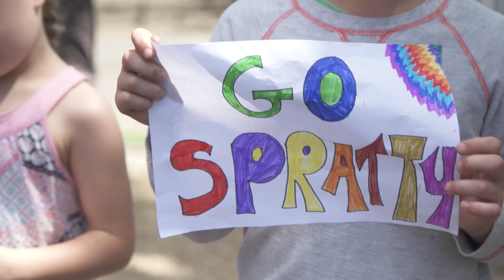2018 Australian Championships - Women's Recap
Recap the women's road race at RoadNats yesterday with Amanda Spratt, Lucy Kennedy and Alex Manly.